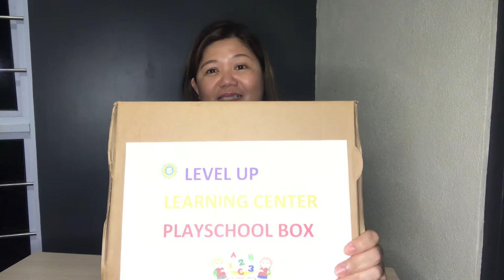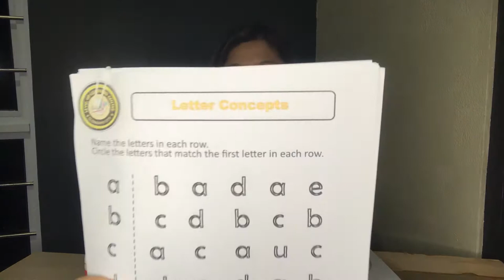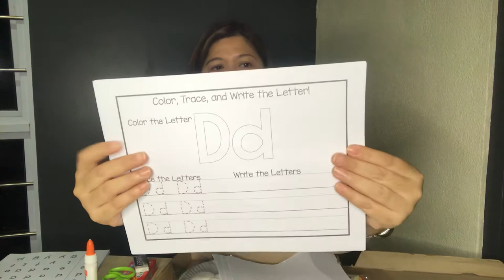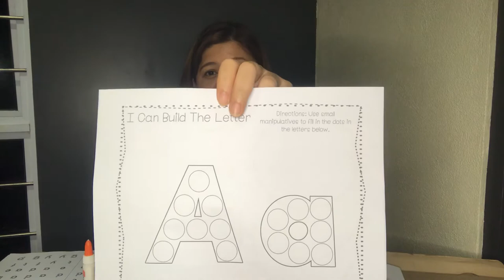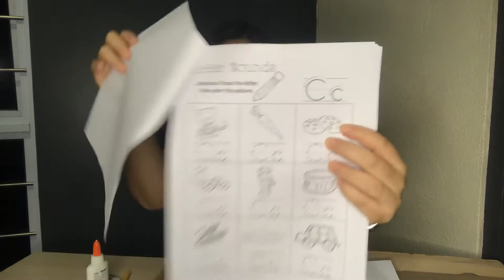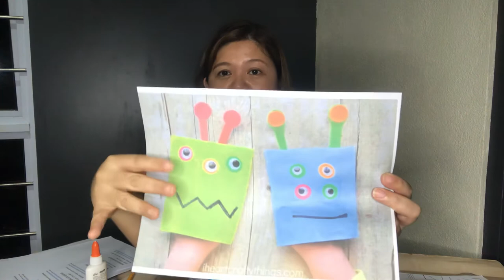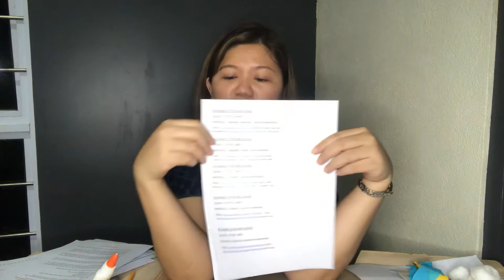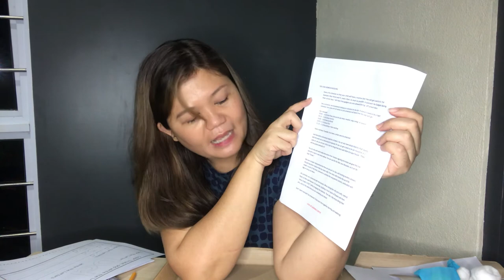Unboxing of our August playschool box